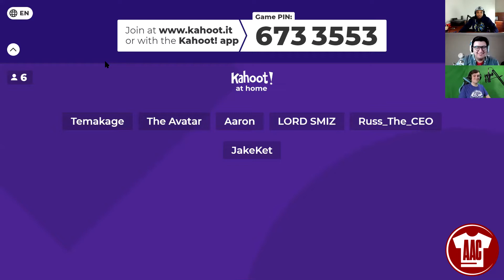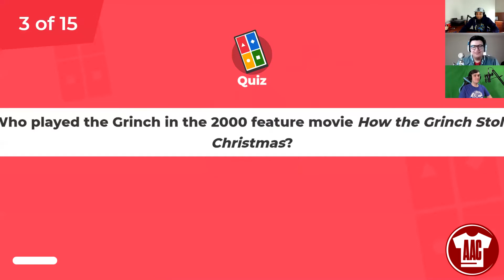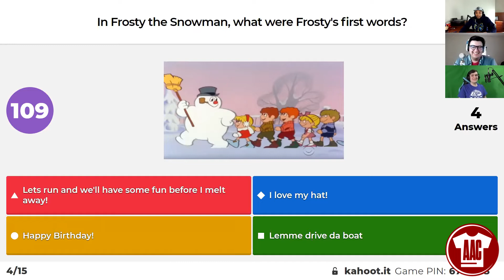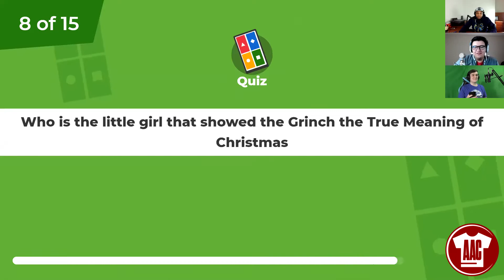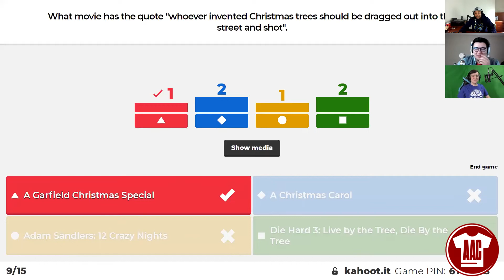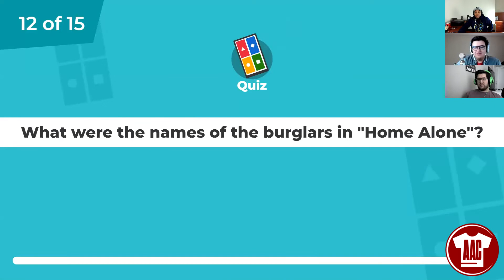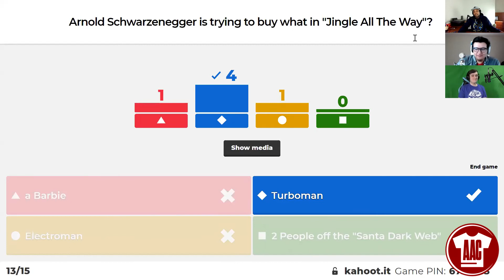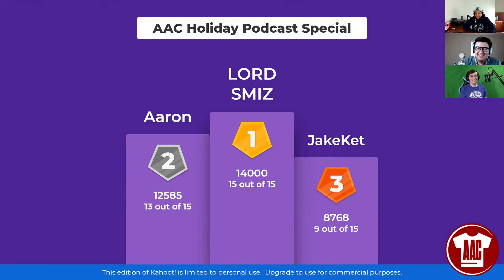AAC Holiday Christmas Trivia Game | The Animated Lounge Podcast Episode 9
Welcome back to another episode of the Animated Lounge Podcast episode 9! Today, we are guest hosted by Grand Admiral Joey and he is joined by all of the hosts at the Animated Apparel Company YouTube channel and they play a Christmas trivia Kahoot game over zoom. Play along at home and see if you can beat the team and answer the most points. We'll have questions like: Who played the live-action Grinch? What was the name of the Pumpkin King in The Nightmare Before Christmas? What movie was the line "You sit on a throne of lies".